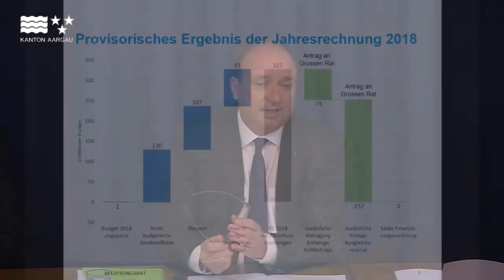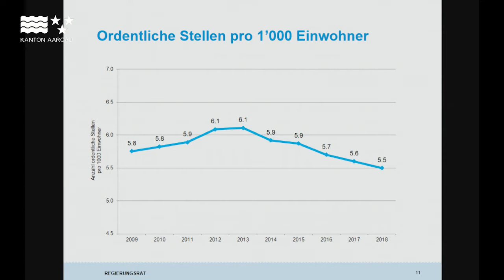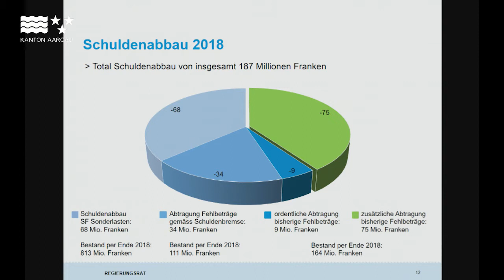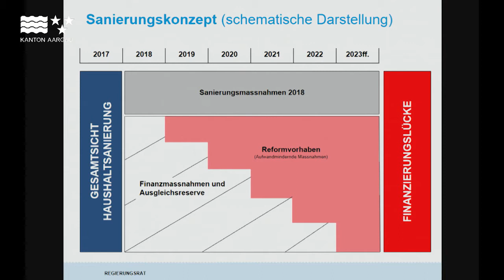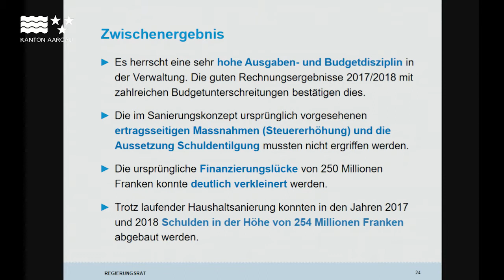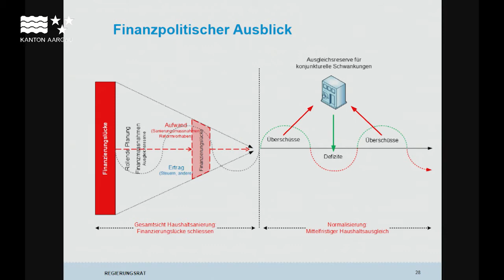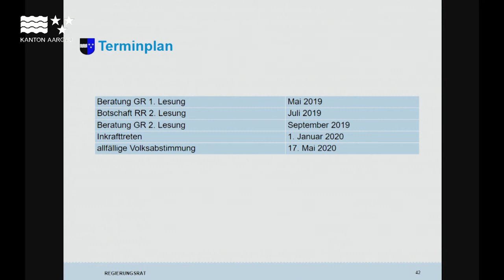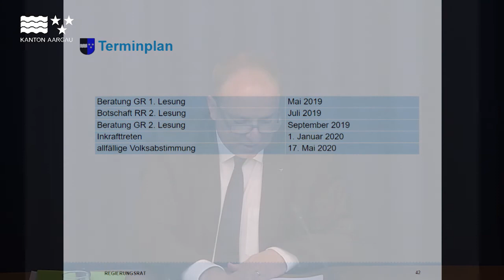Medienkonferenz "Provisorisches Ergebnis der Jahresrechnung 2018 & Botschaft Umsetzung STAF / SV17"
Medienkonferenz "Provisorisches Ergebnis der Jahresrechnung 2018
sowie Botschaft Umsetzung STAF / SV17 im Kanton Aargau" vom 8. März 2019 in Aarau